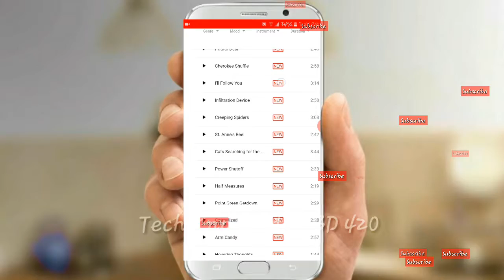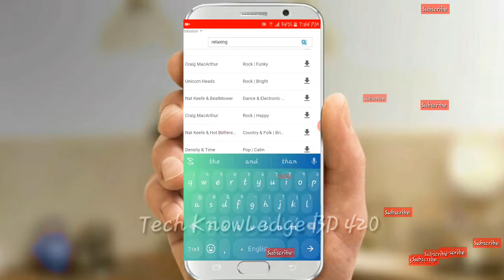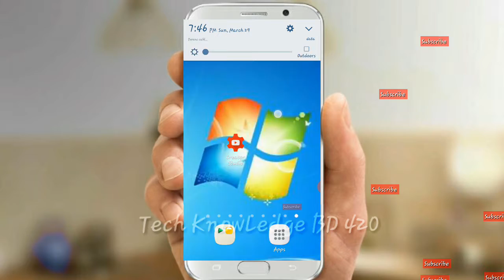How to get non copyright background music for Youtube video। (Bangla Tutorial)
How to get non copyright background music for Youtube video।
Bangla tutorial.